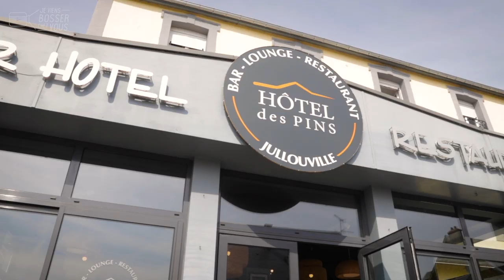Moi serveur en hôtellerie-restauration à Jullouville chez Hôtel des Pins x Job&Box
Aujourd'hui cap sur Jullouville chez Sylvain, gérant de l'Hôtel des Pins ! C'est l'heure de ma prise de service... et bientôt du coup de feu. J'y apprends mon nouveau métier deserveur en hôtellerie-restauration, à quelques mètres de la plage.
🎬 Dans cette vidéo (le 4e épisode de ma série spéciale réalisée pour Job&Box), découvre les coulisses de ce job relationnel au service du client au cœur d'une superbe station balnéaire... C'est le quotidien de Sylvain et de son équipe.
🔎 Qualités requises : amabilité, écoute et agilité ! Et parfois une langue étrangère...
👏Bravo à tous ces acteurs du quotidien de cet hôtel-restaurant qui recrute👏

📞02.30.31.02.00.